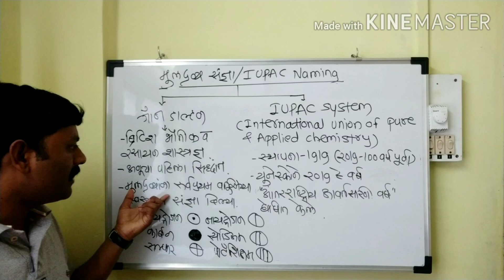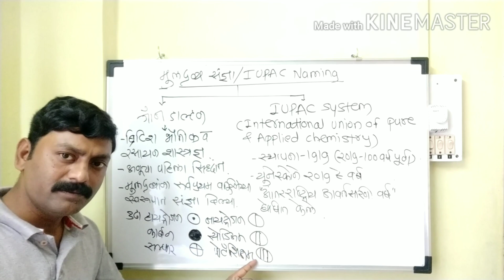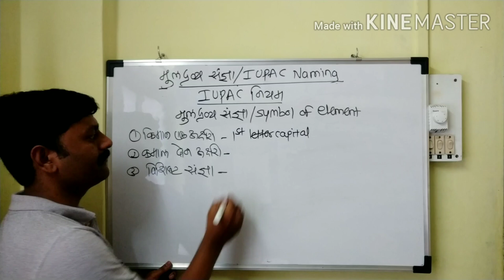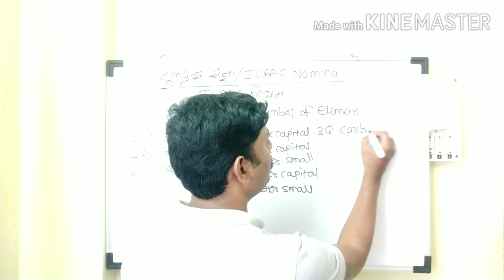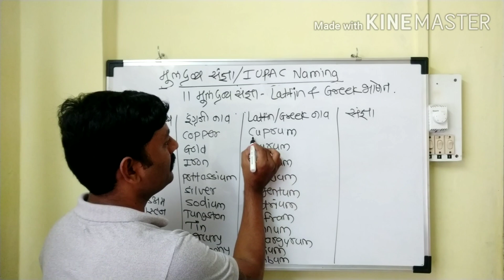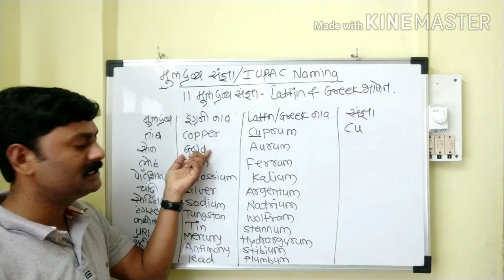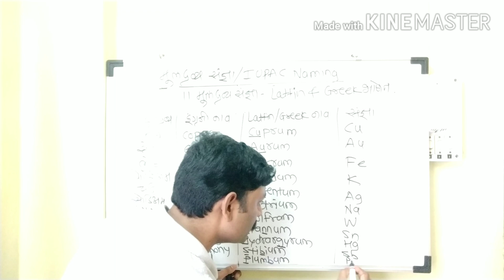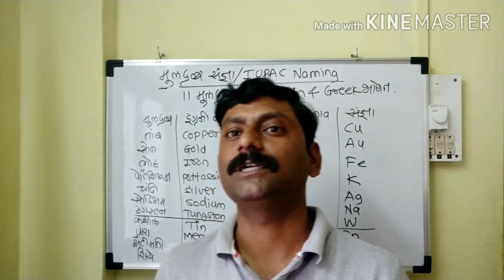मूलद्रव्ये संज्ञा / IUPAC NAMING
Join Telegram : @Science Express By RJ